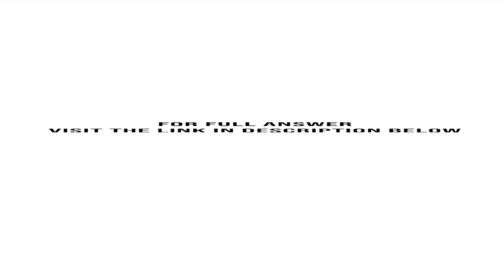Herb has made contributions of 2000 to his RRSP at the end of every six months for the past eight...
Herb has made contributions of $2000 to his RRSP at the end of every six months for the past eight years. The plan has earned 9.5% compounded semiannually. He has just moved the funds to another plan that earns 8% compounded quarterly. He ...